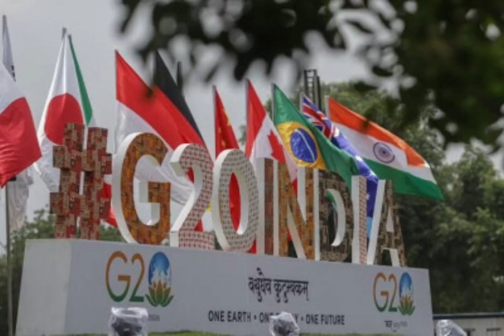ब्रिटिश प्रधान मंत्री का ये भाषण सनातन विरोधियों को मुंह छिपाने पर मजबूर कर देता है। Sanatan India I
ब्रिटिश प्रधान मंत्री का ये भाषण सनातन विरोधियों को मुंह छिपाने पर मजबूर कर देता है। Sanatan in India I